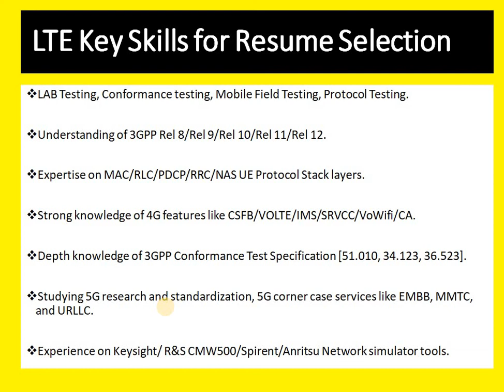LTE Key Skills for Resume Selection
In this video we are going to discuss about LTE Key Skills for Resume Selection